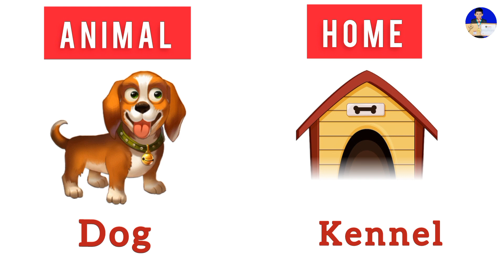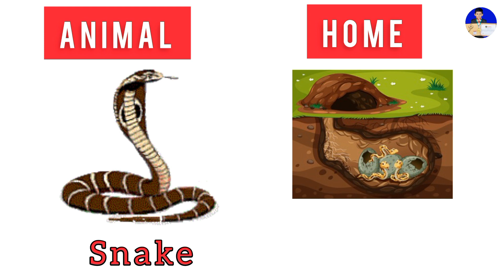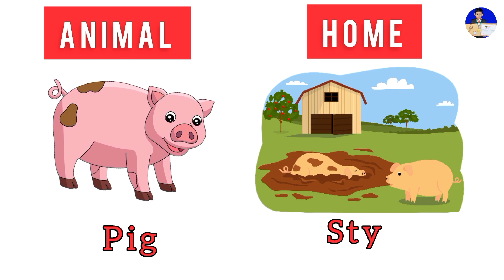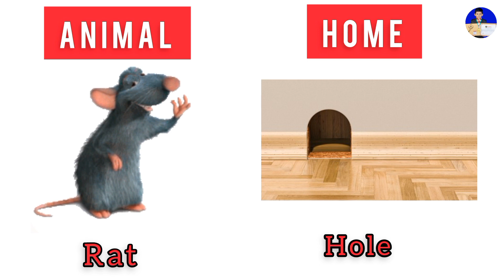Animals and their homes | Animals Home name | Home of Animal | Learning Videos for kids & toddlers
List of Animals And Their Homes  :

1. Man - House

2. Bird - Nest

3. Lion - Den

4. Tiger - Den

5. Ant - Hill

6. Dog - Kennel

7. Cow - Shed

8. Horse - Stable

9. Rabbit - Burrow

10. Snake - Hole

11. Buffalo - Shed

12. Rat - Hole

13. Hen - Coop

14. Goat - Fence

15. Bee - Beehive

16. Spider - Web

17. Pig - Sty

18. Fish - Water

19. Duck - Water

20. Goose - Water

21. Turtle - Sea

22. Monkey - Tree

23. Koala - Tree

24. Deer - Grassland

25. Camel - Desert

26. Bear - Den

27. Elephant - Jungle

28. Giraffe - Savannah

29. Cat - Cage

30. Sheep - Fold

31. Alligator - Nest

32. Chicken - Coop

33. Donkey - Barn

34. Fly - Cracks

35. Fox - Lair

36. Guinea Pig - Hutch

37. Hare - Farm

38. Hornet - Hive

39. Hyena - Den

40. Mouse - Hole

41. Rook - Rookery

42. Snail - Shell

43. Squirrel - Dray

44. Whale - Whalery

45. Yak - Hill

1 to 5 years old kids learning video